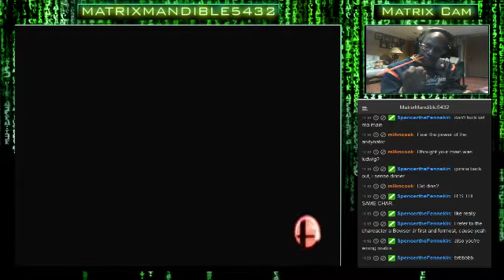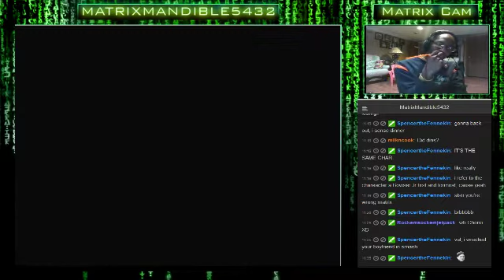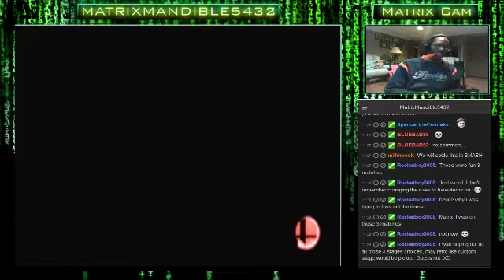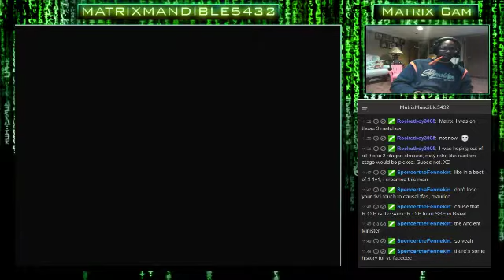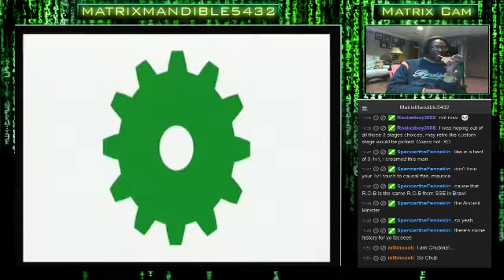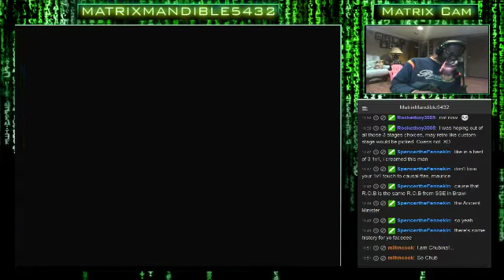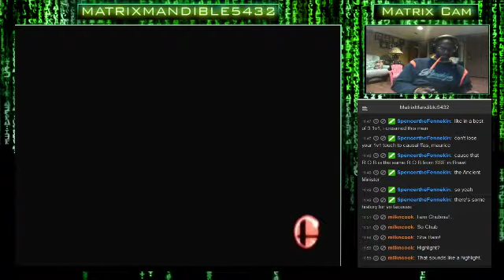Super Smash Bros. Wii U Time! Time For The Battles To Flourish! Come Join In On The Fun! Come Join &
Super Smash Bros. Wii U Time! Time For The Battles To Flourish! Come Join In On The Fun! Come Join & Hang Out Together!